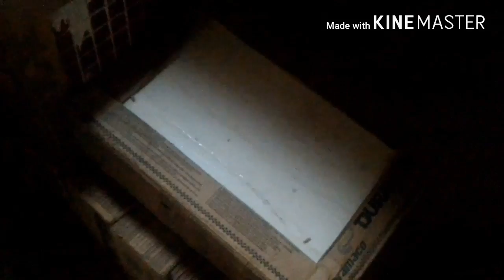Contrucao da minha casa ..quase la ja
Inst @ vandervini